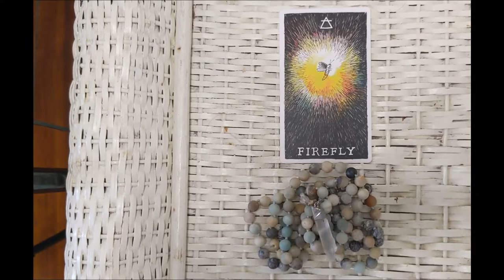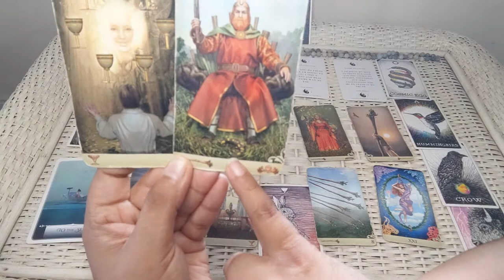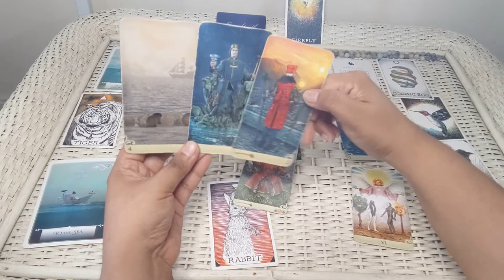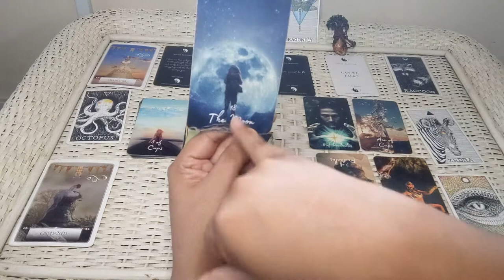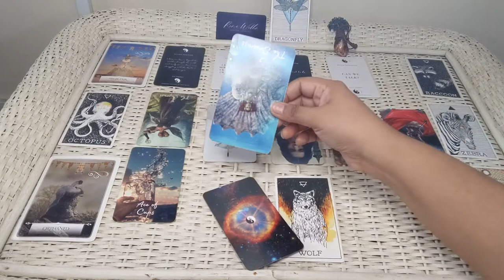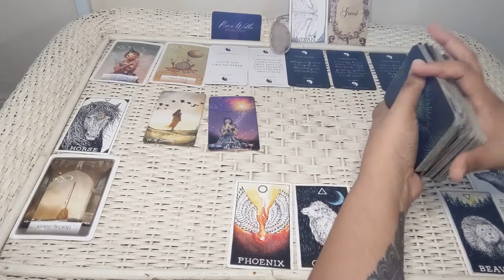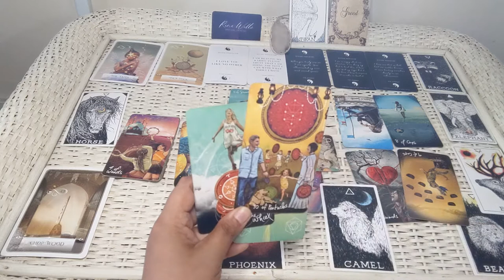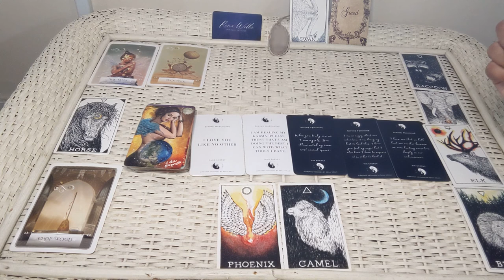🔮 POWERFUL MESSAGES HOW DOES YOUR PERSON FEEL/THINK 💖💕💞 TWIN FLAMES (Pick A Card) Tarot Reading🔮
⏳TIMESTAMPS⏳

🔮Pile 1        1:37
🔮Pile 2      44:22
🔮Pile 3   1:27:17